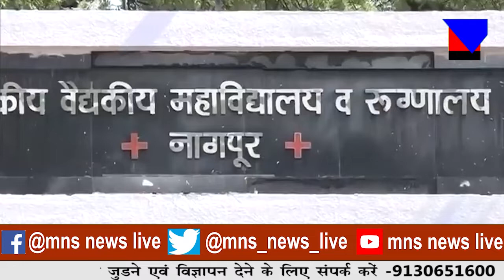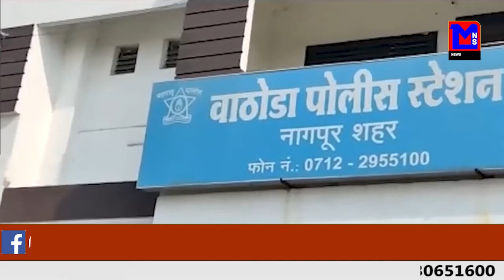दूसरी लहर में सबसे कम मौते।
MNSNEWSLIVE नागपुर : दूसरी लहर में सबसे कम मौते।
editor : sahil sakhare
anchor : renuka awale

10कीदस्तक क्राईम क्राईमपेट्रेल पुलीसडायरी गुमशुदातलाश हत्या रेप बलात्कार अपहरण प्यारमेधाेका नागपुर : दूसरी लहर में सबसे कम मौते।